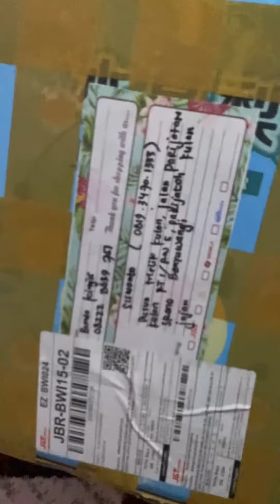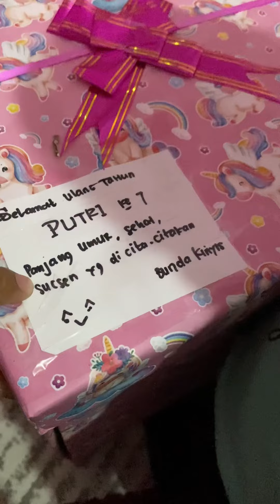ALHAMDULILLAH‼️PUPUT DAPAT KADO ULANG TAHUN DARI PENGGEMAR FAREL PRAYOGA